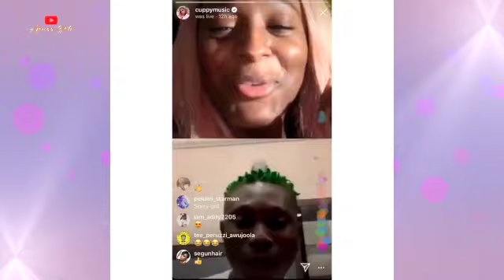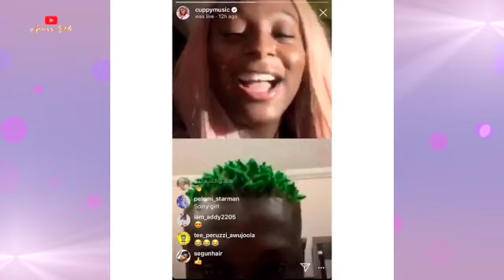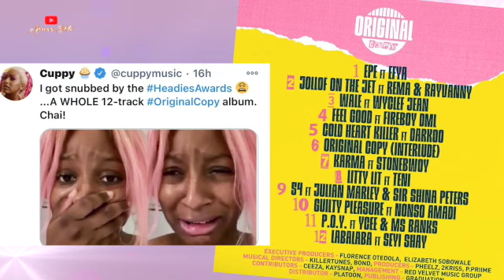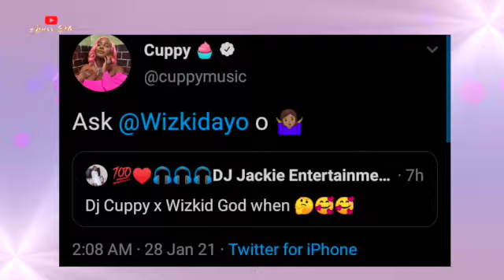Shocking Things DJ CUPPY Did To Elevate Her Music Career?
After successfully grabbing the crown as Africa’s top female Dj in 2015, billionaire heiress, DJ Cuppy decided to add a recording artist to her profile. To be able to come out on top, the 28-year-old beautiful entertainer decided to create a strategy. Taking things by the year from 2016 to 2021, Cuppy has some hit songs to her credit. Her strategy worked out after all except that she was recently exposed.
Script: Temitope Taiwo
Voiceover: TCode
Video editor: Noellin